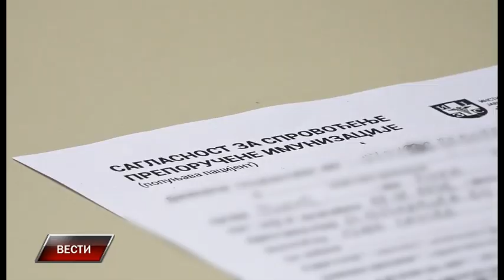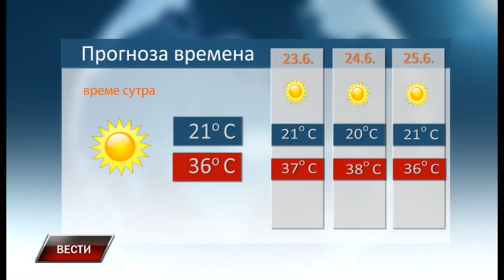Vesti 21 6 2021